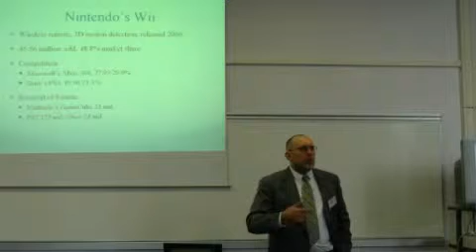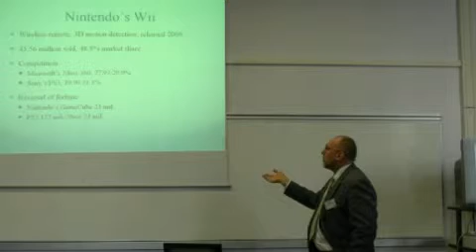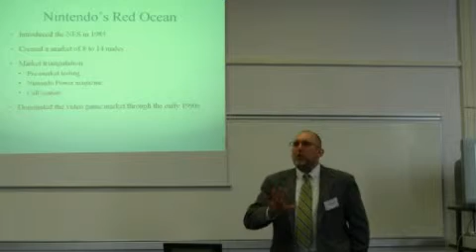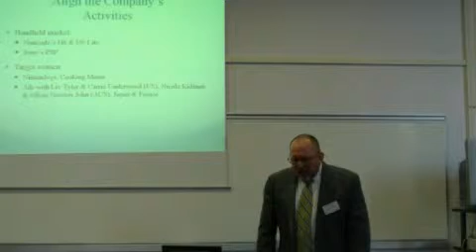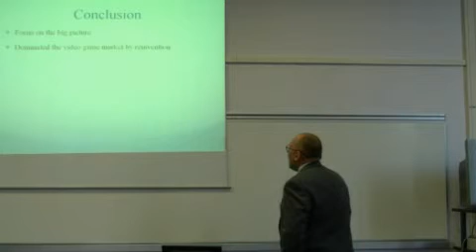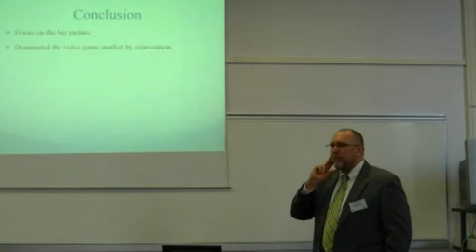Whos Wii? Nintendos Blue Ocean Strategy I Robert Brookey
Pr. Robert Brookey, Northern Illinois University: "Whos Wii? Nintendos Blue Ocean Strategy".
The European Media Management Association (EMMA) will hold its 2009 annual conference in Paris at ESCP Europe.
The annual conference enables researchers in the field of management, economy and sociology with interest in the media sector to present and discuss their research work and findings.
ESCP Europe was founded in 1819 in Paris and today is a truly European school of management with campuses in France, Germany, Italy, Spain and the United Kingdom.
For over twenty years ESCP-EAP has offered a specialized Master in Media Management. Since then faculty have demonstrated a keen interest in the societal and managerial challenges of the media sector.
It is an honor and a privilege for ESCP Europe to welcome the worlds leading experts in the field of media management on the occasion of the EMMA annual conference.
Pr. Lucy Küng, President of EMMA, Jönköping International Business School
Pr. Ghislain DESLANDES, ESCP Europe Business school